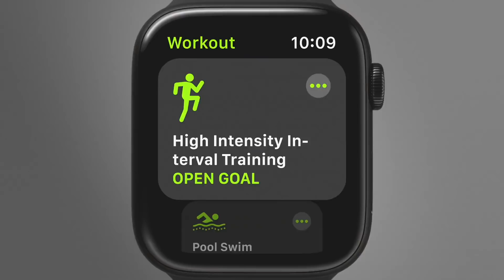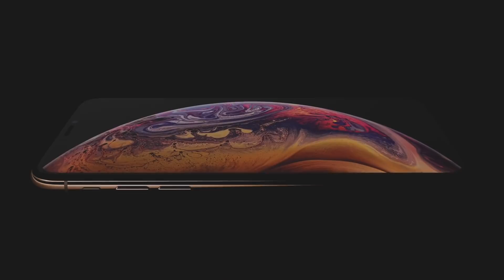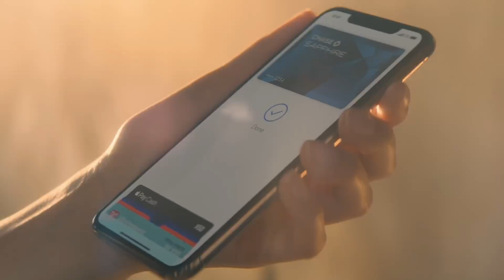Итоги презентации Apple 12 сентября — новые iPhone XS, XS Max и XR, и Apple Watch 4-го поколения.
Закончилась долгожданная презентация Apple 12 сентября. Все, о новых айфонах и часах было известно уже задолго до самой презентации.

Презентация началась с новых Apple Watch 4-го поколения.
Apple Watch Series 4 стали тоньше, получили новые корпуса на 40 и 44 мм и безграничные экраны, которые увеличусь более, чем на 30 %. Еще они научились измерять ЭКГ, но в России эта функция доступна не будет.

Новые iPhone Xs и iPhone Xs Max за фантастические деньги и "бюджетный" iPhone Xr в 6 разных цветах.

iPhone Xs и iPhone Xs Max получили новый золотой цвет, новый экран, новый процессор A12 Bionic, улучшеный Face ID и камеру и поддержку двух сим-карт, одна из которых электронная и не будет работать в России.

iPhone Xr полностью повторяет старших братьев, за исключением экрана. Он тут не OLED, а IPS.

Ждем с нетерпением, когда новые айфоны окажутся в наших руках.